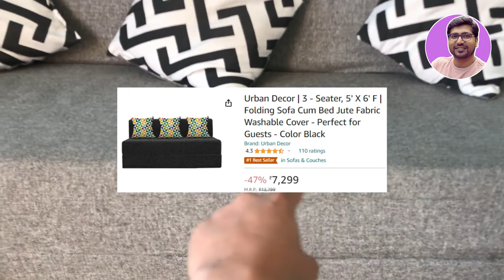LATEST🔥Best Sofa Cum Bed In India 2024⚡Sofa Cum Bed 2024⚡Sofa Cum Bed Price⚡Bed Cum Sofa Design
🔥🔥In this video we have reviewed the Top 5 Best Sofa Cum Bed in India 2024 and Best Sofa Cum Bed or Sofa Cum Bed 2024 Or Sofa Cum Bed Price Or Bed Cum Sofa Design which can be useful for your Home.

✅✅ BEST SOFA CUM BED IN INDIA 2024 ✅✅

🔥WITHOUT ARMREST🔥

✅Urban Decor 3 - Seater
Or Coirfit 3 Seater

🔥WITH ARMREST🔥

✅FRESH UP 3 Seater
Or FRESH UP (Velvet Fabric)
Or Seventh Heaven Chenille Molfino

✅Uberlyfe 3 Seater (With 2 Cushion)

🔥PREMIUM FEEL🔥

✅Seventh Heaven 4 Seater
Or Seventh Heaven 4 Seater Lisbon
Or AMATA Eagle Sofa Cum Bed

⭐️BEST SOFA SETS UNDER 25000⭐️

✅ RSFURNITURE Wooden 3 Seater Sofa
Or PS DECOR Sofa Set
Or PRIYANSHU WOOD CRAFT 3 Seater

✅ Seventh Heaven Milan Sofa
Or AMATA Wood Marino 3 Seater
Or wakeup INDIA Sofa

✅ Adorn India Chandler L Shape
Or AMATA Wood Elegant

✅ K L FURNITURE Wooden Sofa Set
Or NATRAJ ART & CRAFT Sheesham Wood

✅ Sofa Architect Darcy
Or Sofa Architect Chilly
Or Adorn India Monteno

TOPICS/QUERY COVERED IN THIS VIDEO:
top 5 best sofa cum bed in india 2024,
best sofa cum bed,
top sofa cum bed,
sofa cum bed 2024,
5 best sofa cum bed,
4 seater sofa cum bed,
Which is the best sofa cum bed in india?